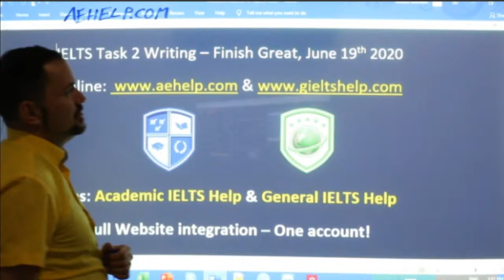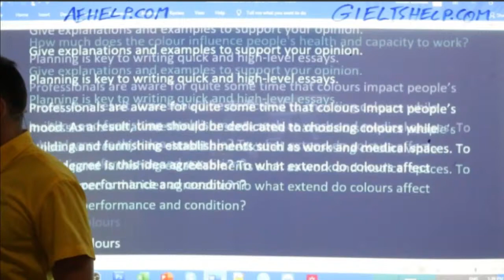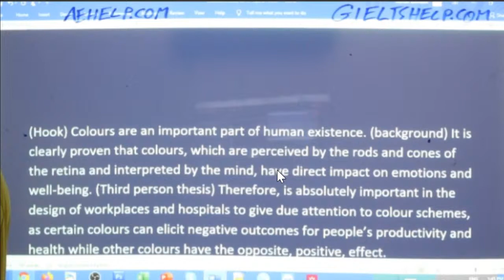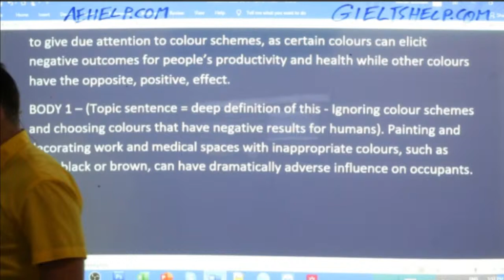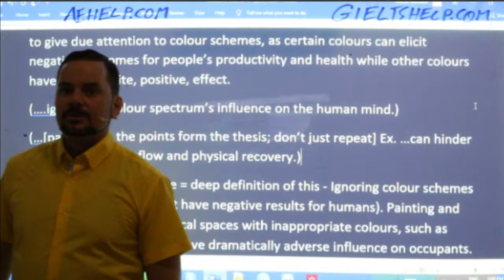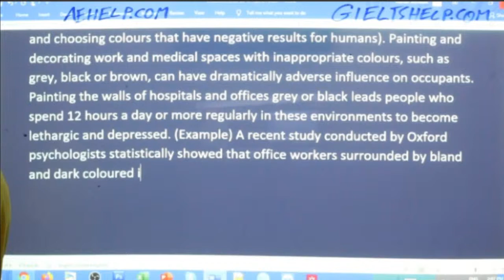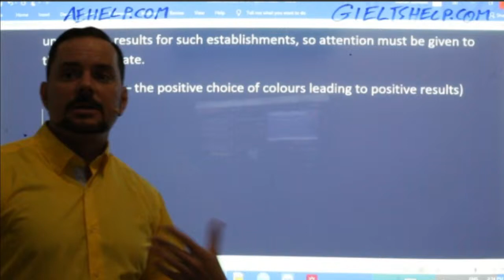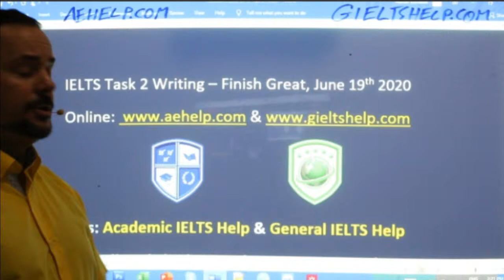IELTS Live - Task 2 Writing - Fast and Great Finish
Psychologists have known for many years that colours can affect how people feel. For this reason, attention should be given to colour schemes when decorating places such as offices and hospitals. How true is this statement? How much does the colour influence people's health and capacity to work?
Give explanations and examples to support your opinion.
This video teaches vocabulary, structure, grammar, and content to get between band 7 and 9 on IELTS. It teaches important basics for understanding the question and planning a response. This video contains strategies in a series that teaches the steps necessary to achieve a high score, between 7 to 9 on the IELTS task 2 writing question. Task 2 strategies focus on understanding the question, planning, and structure with a working example. This series will teach you the strategies that will help you to reach success on this question in the 40-minute time limit. It is worth 2/3 of the writing mark. Follow the instructions carefully and make sure to practice. It is important to try different types of question for task 2, so you can think quickly and logically. Enjoy. @aehelp